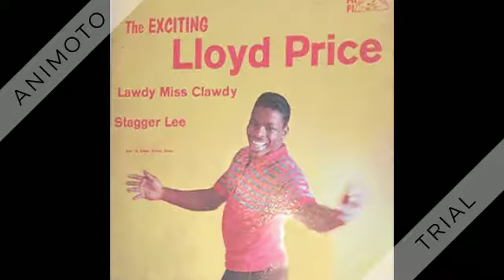Lloyd Price - Personality - 1959 (#2 hit)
(You've Got) Personality (Logan-Price) by Lloyd Price, orchestra and chorus conducted by Don Costa

Both this happy tune and “Stagger Lee” were million-selling hits for Price in ’59.

In memory of: Lloyd Price (1933 – 2021)